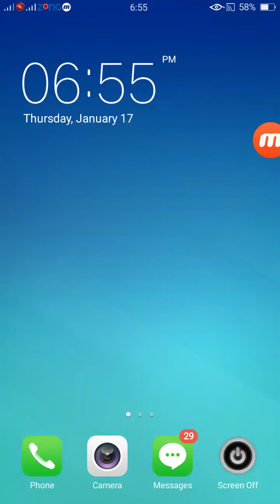⚡OPPO A37 Phone Storage Move To SD card Storage 💯 OPPO a37 Storage problem Solve | apps move 👾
Hello guys. I will tell you, how to select SD card as a storage.

OPPO a37 storage problem solve,
OPPO a37 move file,
How move apps in OPPO a37,
Apps moves,